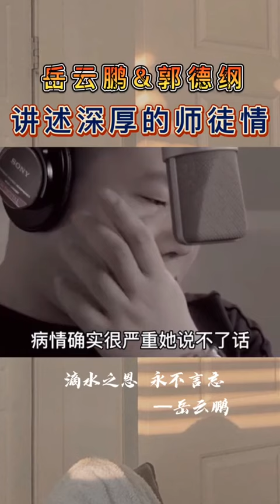德云社 这些年发生了很多事件，岳云鹏 说的这三件事多多少少能回答一些问题 德云能量补给站🔋